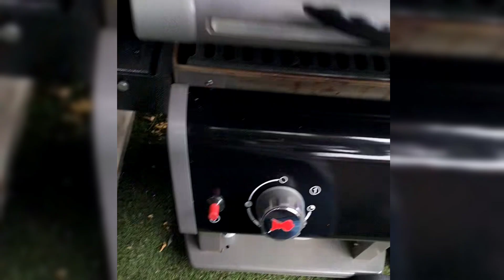Ihaw ihaw time